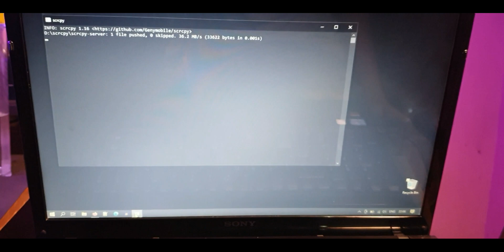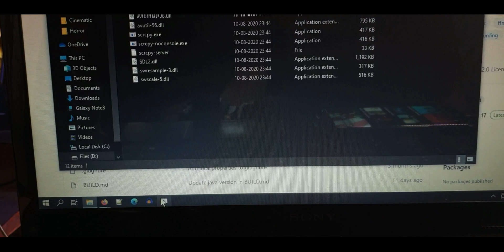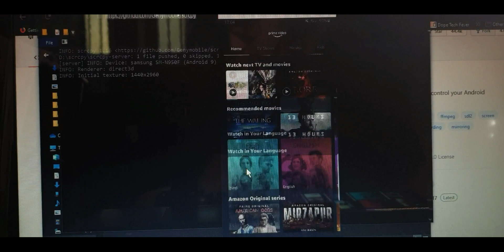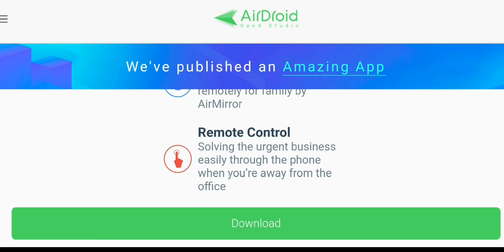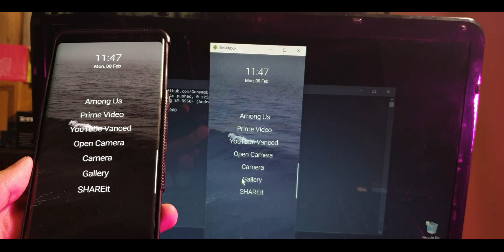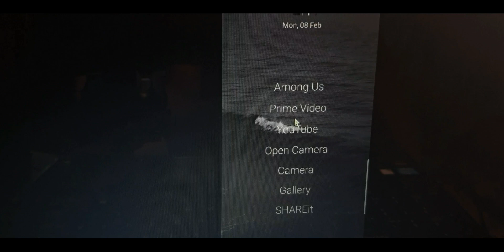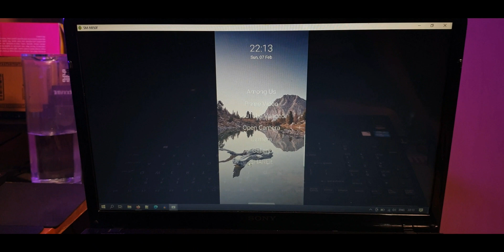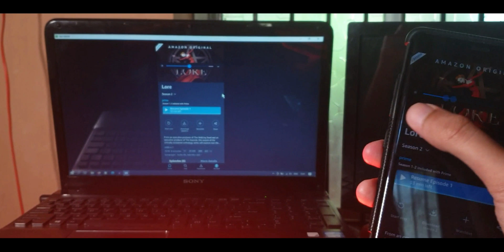Best Free Screen Mirroring Tool for Android-to-Windows | ScrCpy USB Screen Mirror Overview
The SCRCPY tool allows you to view and control your Android device's screen through a Windows PC for free!

Amazon India
Amazon UK
Amazon US
The Gear I use:
1. Camera: (My phone on pro video mode)
2. Wide-angle Lens
3. Primary Tripod
4. Flexible Tripod
5. Main Video Light
6. Background RGB Light
7. Light holder
8. Microphone
9a.Mic holder arm
9b.Secondondary Mic holder
10.USB Ring Light
Cheers!